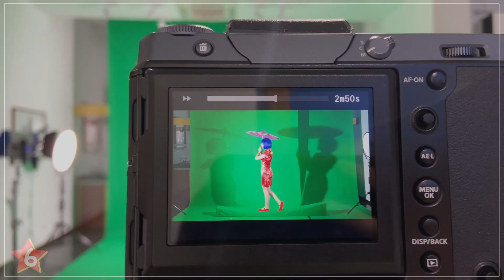BTS of "Air Dried Chicken Thigh" by island6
Hanging laundry is a common sight in any part of China. Liudao's new media artwork "Air Dried Chicken Thigh", yep you read that right, captures the essence of Shanghai streets, creating an enchanting moment. Walking on a thin laundry line is no easy task. But we always find a way to give this balancing act a little touch of magic!